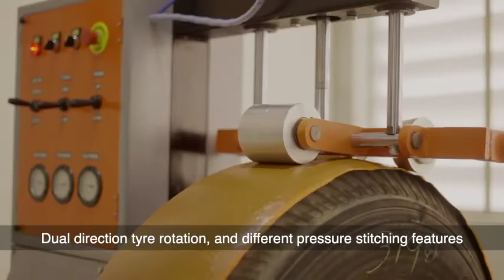ELGI - BUILDING MACHINE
BUILDING MACHINE